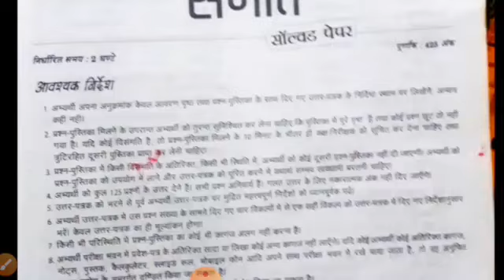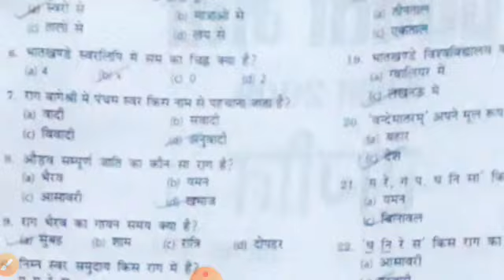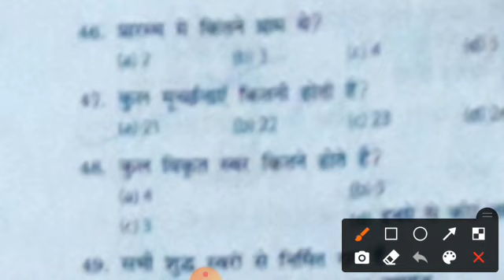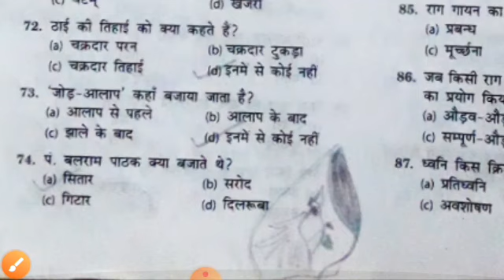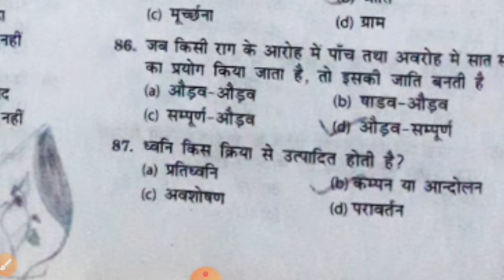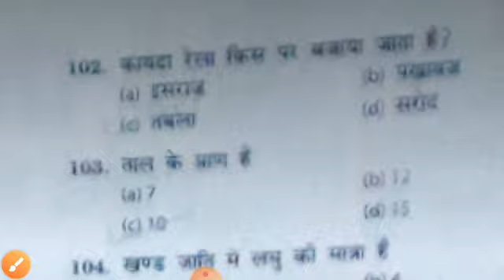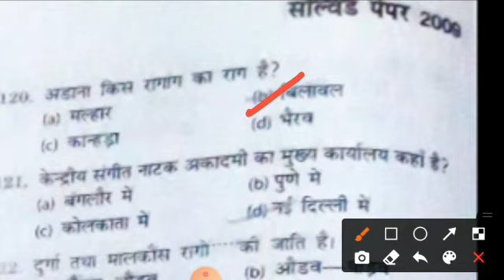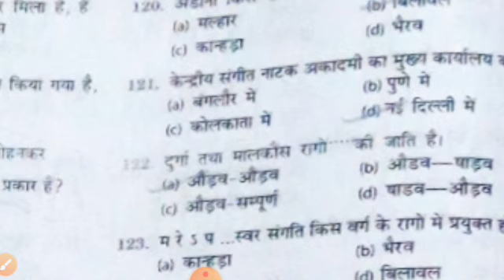Up pgt music previous year paper..संगीत प्रवक्ता ।। up music pgt vocal previous year solved ques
संगीत प्रवक्ता ।। up music pgt vocal previous year solved  question paper ।।